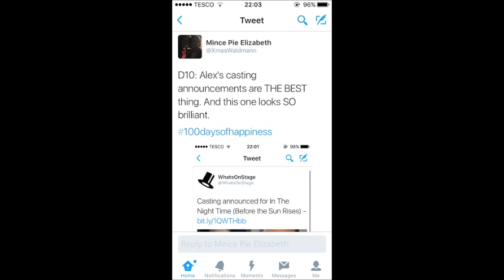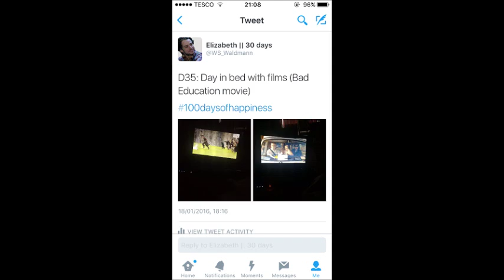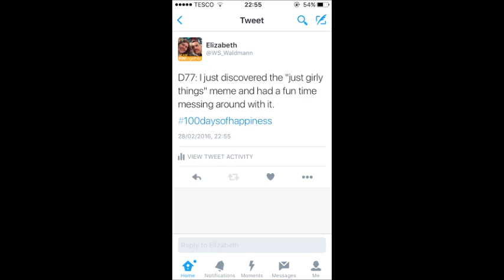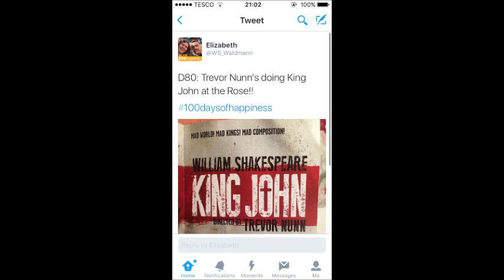100 days of happiness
14 Dec 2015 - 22 Mar 2016
Yay happy :)
Music is Paris by Magic Man and is one of my fave songs yay